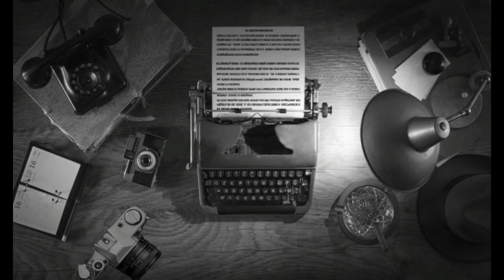(El mejor reportaje) de Chicho Ibáñez Serrador.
Dramatización radiofónica realizada para la cadena SER por el gran Chicho Ibáñez Serrador.